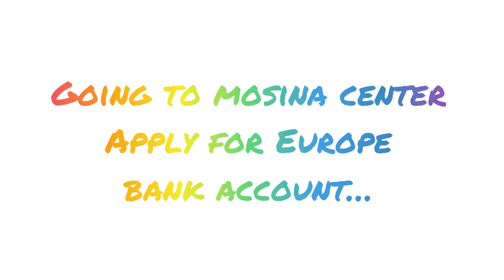Travel way to Mosina Center| Get a Work Requirement| Bank Account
Group bonding as well with housemates. Includes eating and shopping of Ukay-Ukay winter Clothes here in Poland.

Musician: @iksonmusic